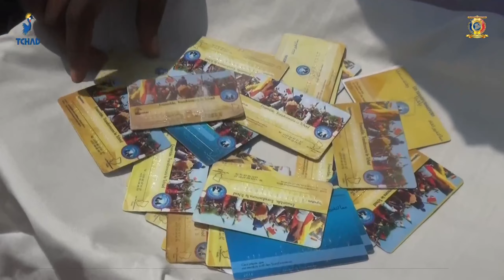TANDJILÉ - La délégation de conseillers à la Primature organise une campagne de sensibilisation